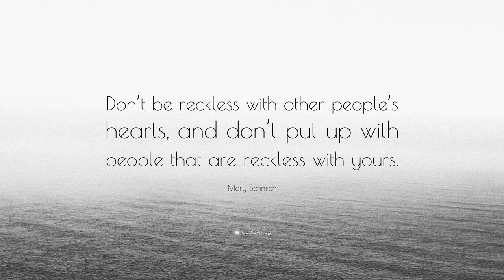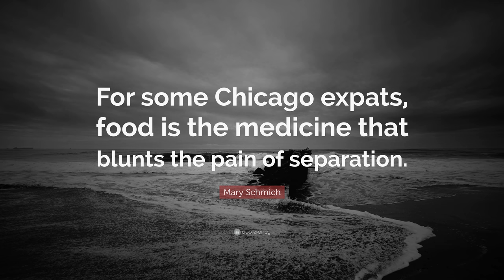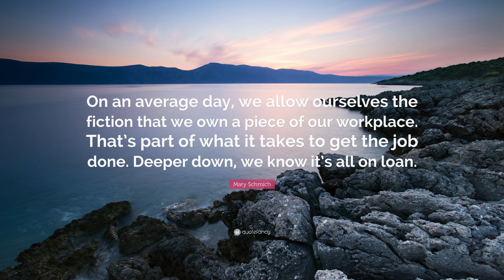TOP 20 Mary Schmich Quotes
“Reading is a discount ticket to everywhere.”
— Mary Schmich (00:00)

“Live in New York City once, but leave before it makes you hard. Live in Northern California once, but leave before it makes you soft.”
— Mary Schmich (00:07)

“Don’t be reckless with other people’s hearts, and don’t put up with people that are reckless with yours.”
— Mary Schmich (00:14)

“Like many women my age, I am 28 years old.”
— Mary Schmich (00:21)

“Don’t waste your time on jealousy...”
— Mary Schmich (00:28)

“Worrying is as effective as trying to solve an algebra equation by chewing bubble gum.”
— Mary Schmich (00:35)

“Understand that friends come and go, but with a precious few you should hold on. The older you get, the more you need the people who knew you when you were young.”
— Mary Schmich (00:42)

“Remember compliments you receive. Forget the insults. If you succeed in doing this, tell me how.”
— Mary Schmich (00:49)

“Advice, like youth, probably wasted on the young.”
— Mary Schmich (00:56)

“Good art is art that allows you to enter it from a variety of angles and to emerge with a variety of views.”
— Mary Schmich (01:03)

“Keep your old love letters. Throw away your old bank statements.”
— Mary Schmich (01:10)

“Don’t waste your time on jealousy; sometimes you’re ahead, sometimes you’re behind. The race is long, and in the end, it’s only with yourself. Remember compliments you receive, forget the insults; if you succeed in doing this, tell me how.”
— Mary Schmich (01:17)

“Be kind to your knees, you’ll miss them when they’re gone.”
— Mary Schmich (01:24)

“Whatever you do, don’t congratulate yourself too much, or berate yourself either. Your choices are half chance. So are everybody else’s.”
— Mary Schmich (01:31)

“Families are ecosystems. Each life grows in response to the lives around it.”
— Mary Schmich (01:38)

“Chicago is constantly auditioning for the world, determined that one day, on the streets of Barcelona, in Berlin’s cabarets, in the coffee shops of Istanbul, people will know and love us in our multidimensional glory, dream of us the way they dream of San Francisco and New York.”
— Mary Schmich (01:45)

“For some Chicago expats, food is the medicine that blunts the pain of separation.”
— Mary Schmich (01:52)

“Opening day. All you have to do is say the words and you feel the shutters thrown wide, the room air out, the light pour in. In baseball, no other day is so pure with possibility. No scores yet, no losses, no blame or disappointment. No hangover, at least until the game’s over.”
— Mary Schmich (01:59)

“On an average day, we allow ourselves the fiction that we own a piece of our workplace. That’s part of what it takes to get the job done. Deeper down, we know it’s all on loan.”
— Mary Schmich (02:06)

“The soul-sucking activity of TV-watching feels better when it is done with other souls.”
— Mary Schmich (02:13)